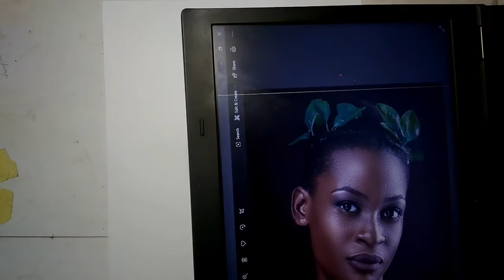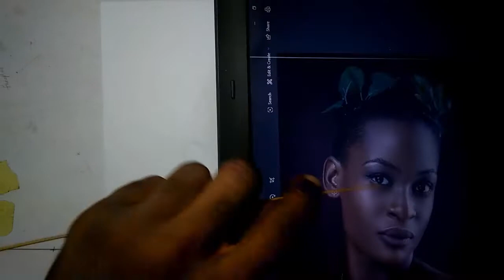How To Draw A Portrait Speed-Drawing Process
Hey guys new video up, hope you enjoy the process and learn something new.